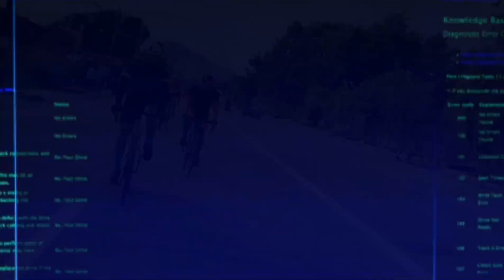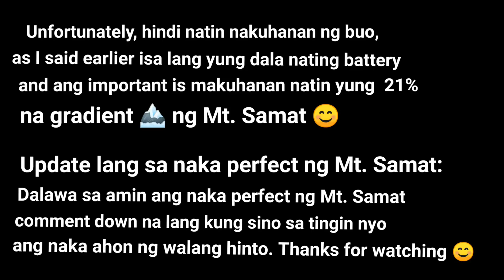Olongapo to Mt. Samat. Kakayanin kaya ng mga FIRST TIMER ?? | by: REM SPORTS